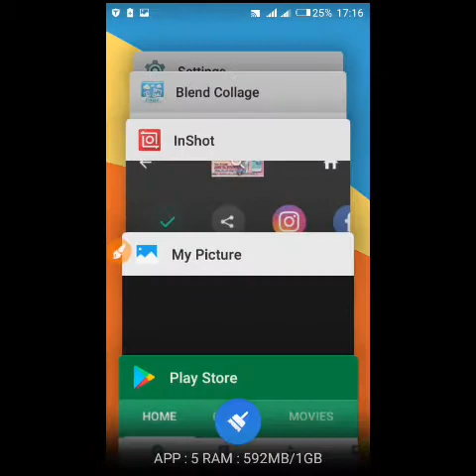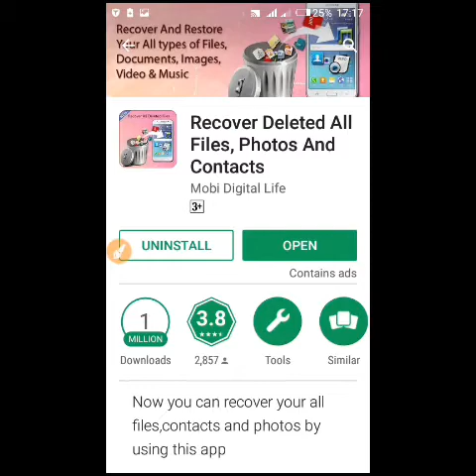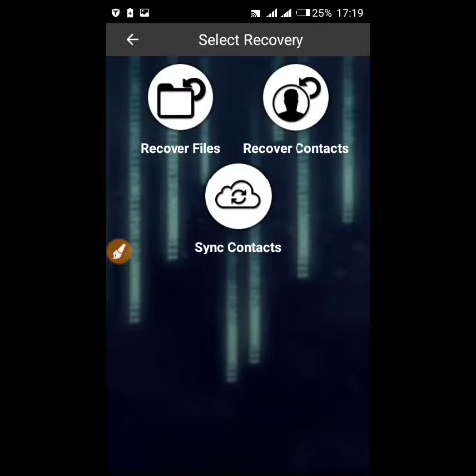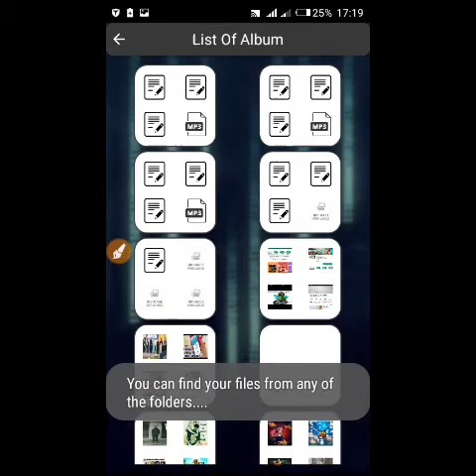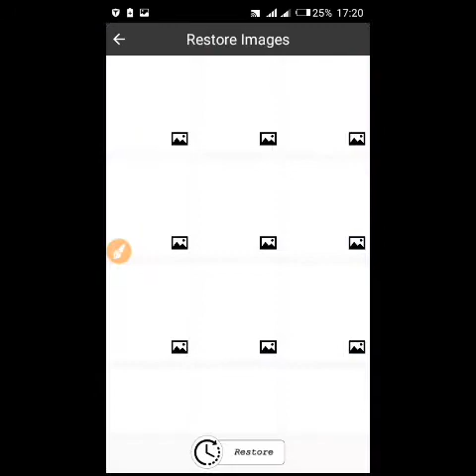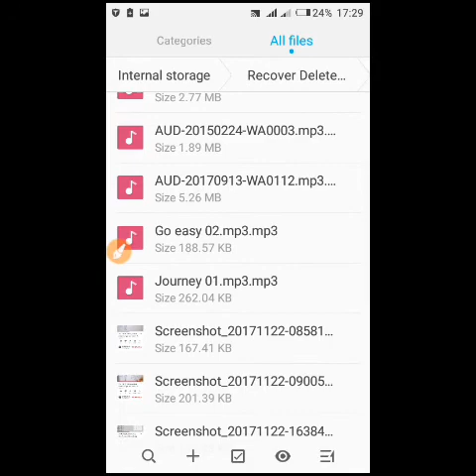JINSI YA KURUDISHA NAMBA ZA SIMU, VIDEO, AUDIO & PICHA ULIZOFUTA KWENYE SIMU